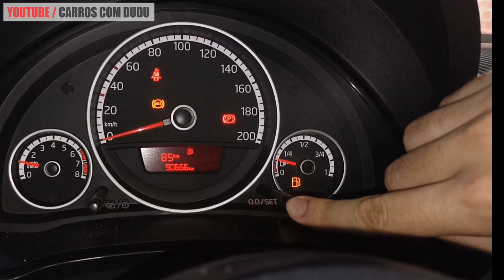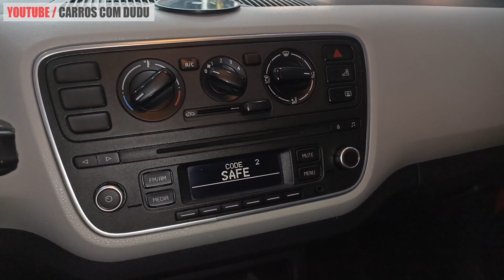AVALIAÇÃO UP MOVE 2015 - MUITO ECONÔMICO MAS TEM LATA NA PORTA!